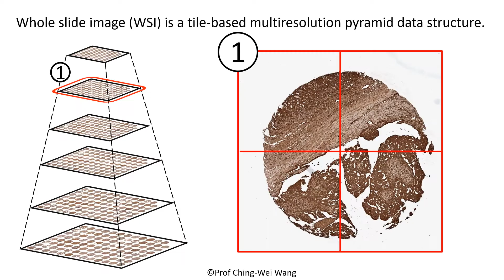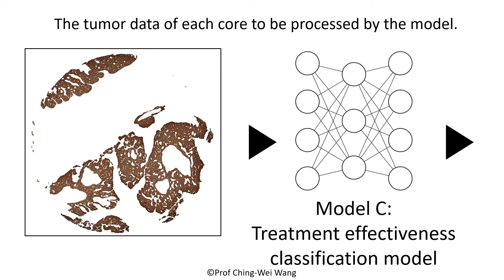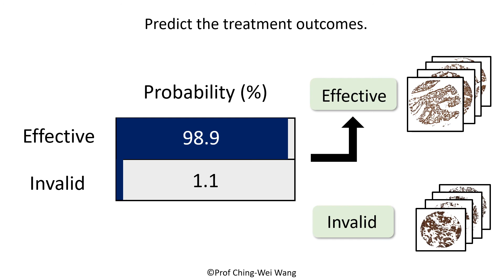Guiding ovarian cancer treatment and identifying an effective biomarker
Video demo for the article:

1. Wang et al.  (2022) A weakly supervised deep learning method for guiding ovarian cancer treatment and identifying an effective biomarker, Cancers 14(7):1651. (JCR 2020, Oncology 51 / 242, IF= 6.639)

Related publication:

2. Wang et al. (2022) Weakly Supervised Deep Learning for Prediction of Treatment Effectiveness on Ovarian Cancer from Histopathology Images, Computerized Medical Imaging and Graphics, 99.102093,1-26 (IF=7.422)

3. Wang et al. (2022) Histopathological whole slide image dataset for classification of treatment effective-ness to ovarian cancer, Scientific Data, 9(25), 1-5 (IF= 8.501)